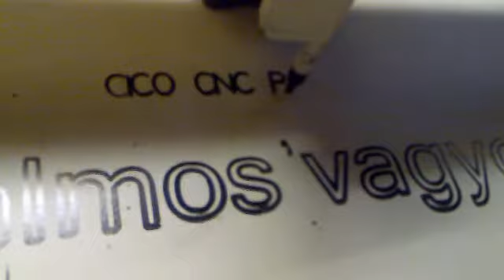hobby cnc test mac3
X,Y,Z axes test after settings. simple (marker pen) text engraving Just a few words.